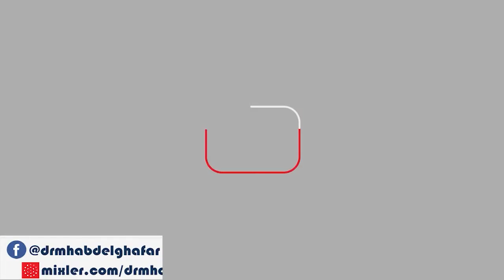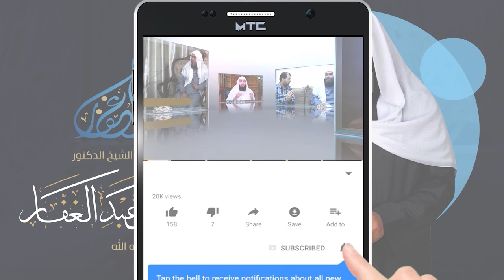شعب الإيمان باب في الصلاة 6 3 2021